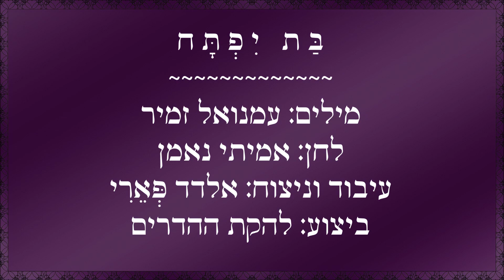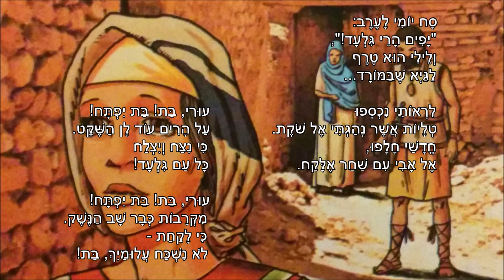שיר עד - בת יפתח - מילים: עמנואל זמיר | לחן: אמיתי נאמן | ביצוע: להקת ההדרים, 1967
תיאור השיר:
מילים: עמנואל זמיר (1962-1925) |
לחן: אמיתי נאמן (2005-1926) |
עיבוד וניצוח: אלדד פְּאֵרִי (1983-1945) |
ביצוע: להקת ההדרים - The Hadarim Ensemble |

השיר "בת יפתח" ("Jephthah's Daughter") ("Bat Yiftah") נשען על הפרשייה המקראית של יפתח הגלעדי, אשר העלה את בִּתו לעולה בעקבות נדר שנדר ערב צאתו למלחמה בבני עמון (שופטים, פרק י"א).

על פי חוקר הזמר העברי, נחומי הרציון, עמנואל זמיר ואמיתי נאמן חיברו את השיר בשנת 1951, לכבוד מסכת שהוצגה בחגיגות העצמאות בקרית טבעון.
הכוריאוגרף, שלום חרמון (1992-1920), יצר לו ריקוד זוגות במעגל, שנרקד במסכת על-ידי להקת המחול של קרית טבעון,  שאותה הקים וניהל. הריקוד הפך לריקוד עם נפוץ. רגל ימין מתחילה. המעגל מסתובב נגד כיוון השעון.

בין נאמן לחרמון התקיים שיתוף פעולה יצירתי פורה. אמיתי נאמן למד במדרשה למחנכים למוזיקה בתל-אביב. לאחר סיום לימודיו לימד בבית הספר הריאלי בחיפה, ושם פגש לראשונה את שלום חרמון.
על פי נאמן, שירי הביכורים שלהם צמחו בשנת 1947, כשנאמן עדיין לא היה מלחין אלא אקורדיוניסט, ושלום חרמון לא היה כוריאוגרף אלא מדריך ריקודים. השירים והמנגינות שכתב, התפרסמו, נפוצו וקיבלו חיים בזכות ריקודי העם.

השיר המובא כאן הוא אחד מבין שני שירים שונים הנושאים את השם "בת יפתח", שעמנואל זמיר ואמיתי נאמן חיברו יחד.

השיר האחר, ששמו "בת יפתח", קדם לשיר זה. הוא חובר שנה קודם לכן, בשנת 1950.
על השיר שחובר ב-1950, סיפר יודק'ה בן-דוד: ב-1950 נפגשו בקפה "בתיה" בתל-אביב (רחוב דיזנגוף פינת ארלוזורוב), עמנואל זמיר - מחבר מילות השיר "בת יפתח", אמיתי נאמן - מלחין השיר, והעיתונאית דבורה נמיר. זמיר, ששירת אז כקצין האמנות הראשון של הנח"ל, הגיע לפגישה כשהוא לבוש במדי צבא ו'חמוש' בחלילית. עוד קודם לכן, נפגש עמנואל זמיר עם יודק'ה בן-דוד בחוף ימהּ של תל-אביב (לימים חוף "מציצים"). זמיר שלף ספר תנ"ך עם סימניה בספר שופטים פרק י"א, אשר בו סיפור יפתח הגלעדי המקיים את נדרו ומקריב את בתו לקרבן, ואמר כי הוא "ניצת" (נדלק - בלשוננו היום) לחבר על פרשה זאת שיר. במפגש בקפה "בתיה" ניגן זמיר בחלילית לחן של אמיתי נאמן. אמיתי אמר שיש לו כבר מילים ללחן זה. זמיר אמר שגם לו יש ("בת יפתח"). בסופו של דבר הולבשו המילים שכתב זמיר על לחנו של אמיתי.
מילות השיר: לא יוצת הלילה זמר בנאות, / דובר כבשותינו מני גיל שבות. / רק הלמות התוף, היא תרקיד בעצב, / הו, לבת יפתח, היא תרקיד נאות. //
עורי, עורי, עורי! עוד הלילה רב, / צמר כבשותינו לך יחרד. / רק הלמות התוף, מוות לן בקצב, / הו, לבת יפתח, הו והו לעד! //
כבר חרת הלילה על הרי גלעד / כמו בדם כבשותינו גורלך, הבת. / רק הלמות התוף לב נאות מוחצת, / הו, לבת יפתח, תן מתן נדד. //
השיר נדפס (מילים ותוים) בשנת תשל"ד, 1974, בקובץ השירים "עמנואל זמיר - זמר חג", בעריכת שלמה קפלן, תחת הפרק "נעורים ומחולות" (הספריה למוסיקה ע"ש ניסימוב מס 228, ההסתדרות הכללית של העובדים בארץ-ישראל, הוצאת המרכז לתרבות ולחינוך, עמוד 71).

(תודה לחוקר הזמר העברי, נחומי הרציון, על המידע).

הביצוע, המובא כאן לשיר על-ידי להקת ההדרים, נטבע בתקליט "להקת ההדרים - מבחר שירים ומחולות עם'", בהפקת שלמה בכר (קפיטול, ארה"ב, 1967).

ביצועים נוספים לשיר נמצאים גם הם בערוץ יוטיוב זה של "שיר עד", בפלייליסטים "עמנואל זמיר" ו"אמיתי נאמן", מפי:
1. להקת עמנואל זמיר (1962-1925) - פתיח השיר: "לא יוצת הלילה זמר בנאות".
2. חני ליבנה (נ' 1953) - פתיח השיר: "לא יוצת הלילה זמר בנאות".
3. להקת "לרוקדים הידד" - פתיח השיר: "סח יומי לערב".
4. חמישיית גלבוע - פתיח השיר: "סח יומי לערב".

סח יומי לערב:
"יפים הרי גִּלעד!",
ולֵילי הוא טֶרֶף
לגיא שבמורד...

לראותי נִכספו
טליות אשר נהגתי אל שוקת,
חודשיי חָלָפו,
אל אבי עם שחר אלקח.

עורי בת! בת יפתח!
על הרים עוד לן השקט.
הן ניצַח ויִצלח ( - מושר: כי ניצח ויצלח)
כל עם גלעד!

מקרבות כבר שב הנֶּשק.
כי לֻקַּחְתְּ -     ( - מושר: כי לקחת)
לא נשכח עלומייך, בת!

תמונת בת יפתח:  מתוך "התנ"ך שלי בתמונות: בת יפתח". עורך הסדרה: אוריאל אופק. עורך אחראי: יהודה שיף. רביבים - הוצאה לאור.